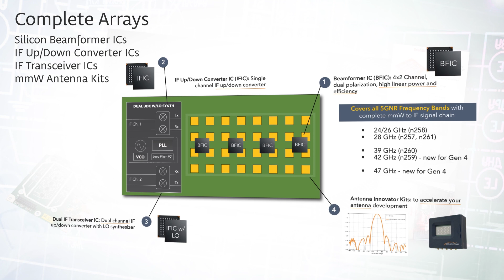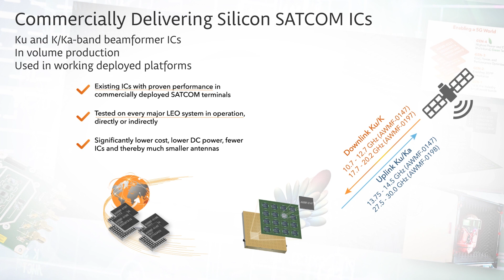Why Choose Anokiwave - 2023 Update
Anokiwave is a cutting-edge provider of highly integrated IC solutions that enable emerging mmW markets and Active Antenna based solutions.

Clarity of mission, diversified market segment, delivering the performance the market expects, and enabling our customers to succeed makes Anokiwave stand out from other ecosystem players.

Over the 20+ years of delivering commercially deployed mmW ICs, Anokiwave has the experience and understanding of the nuances in developing commercially deployable mmW phased array antennas, unlike any other company, and is proven by the unique features of the ICs and tools that make our customers successful.